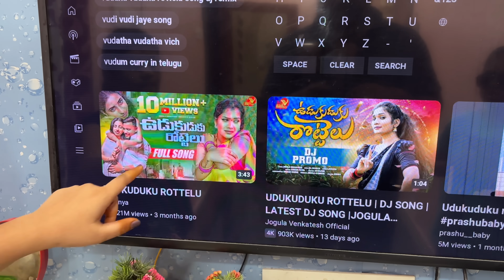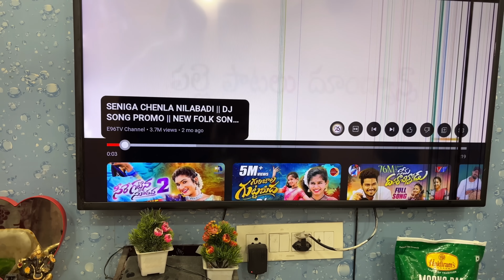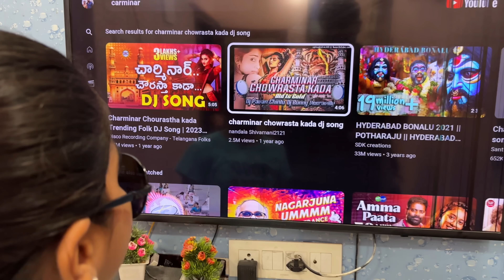అమ్మ నాన్న బైటికి పొతే comedy video || rider mallesh new video || childrens comedy video || village